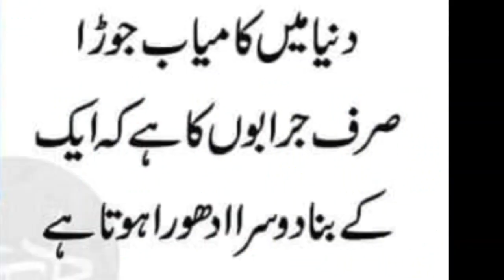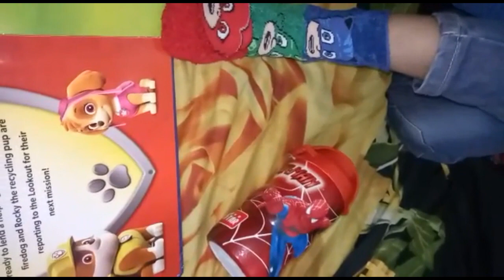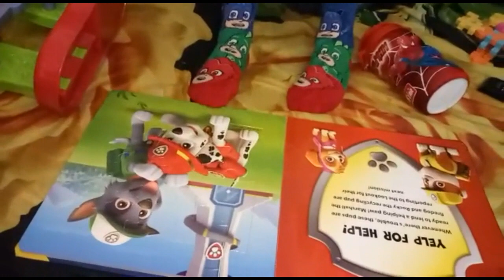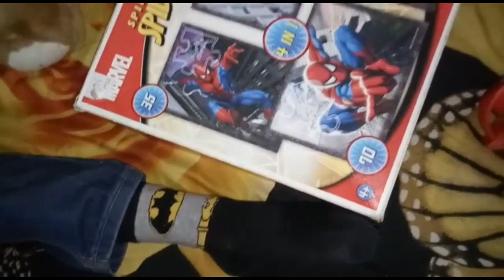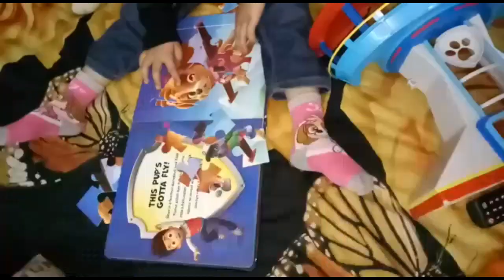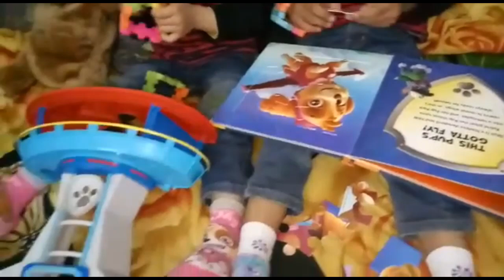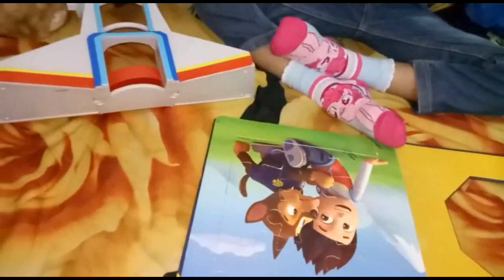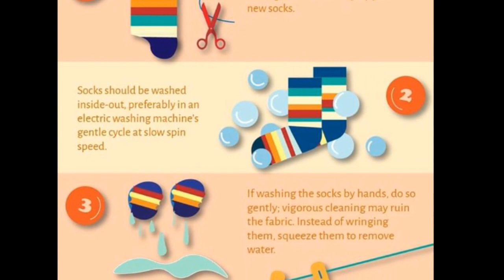SOCKS COLLECTION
Welcome to this weired video, abt socks collection... I am really crazy for buying kids socks.. do watch the video n give me feedback, are u also socks lover???

some of image credits: google images

Dr.Ammara Ramish